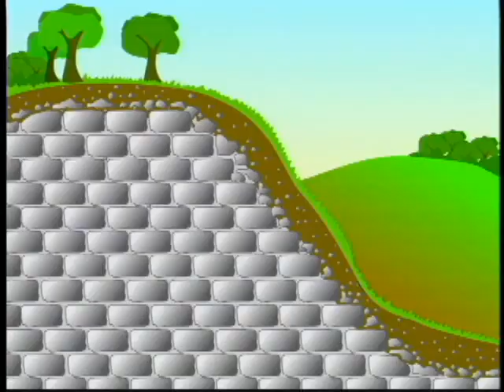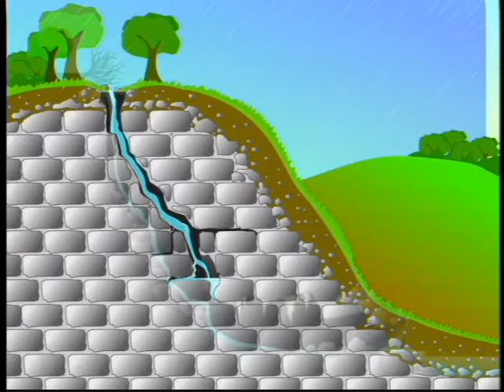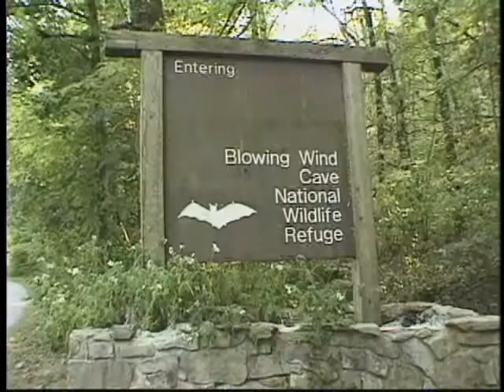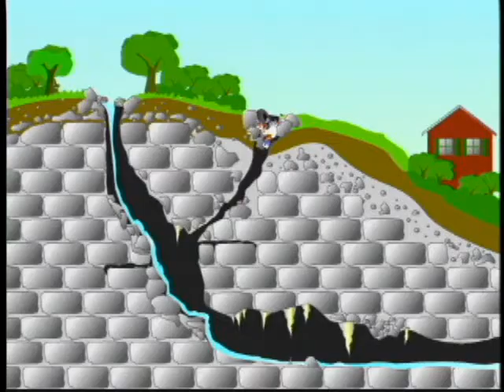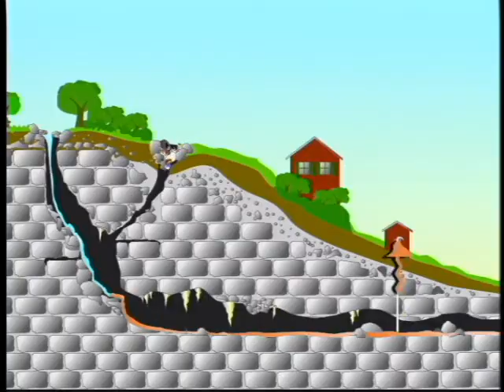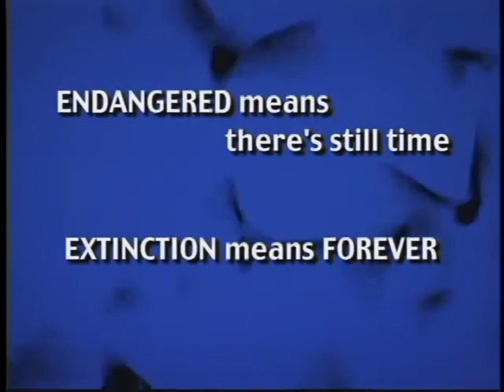Caves: Critters, Groundwater & Speleology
Follow these high school students as they explore the wonders of North Alabama caves in this video produced for the US Fish & Wildlife Service in 1998.